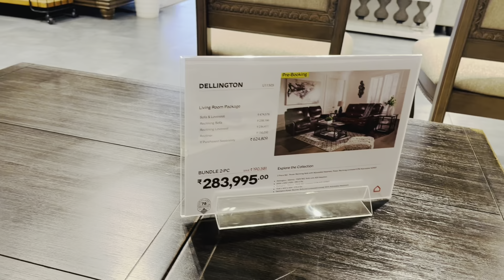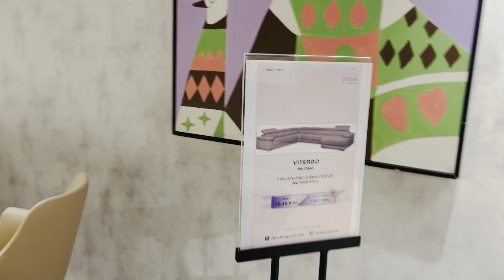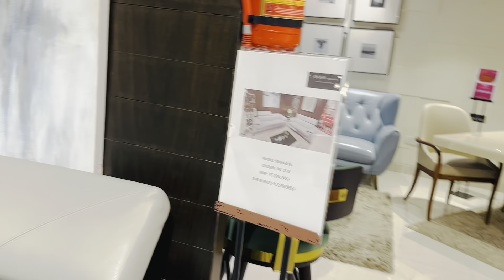Premium Furniture Stores in Hyderabad | Ashley | Home Experts | Gachibowli | Leather Sofas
This weekend we explored furniture stores in Gachibowli, Hyderabad. We visited couple of pleases, Ashley Furniture Homestore and Home Experts stores on Gachibowli Miyapur Road. Ashley had really good premium collection of sofas in Leather